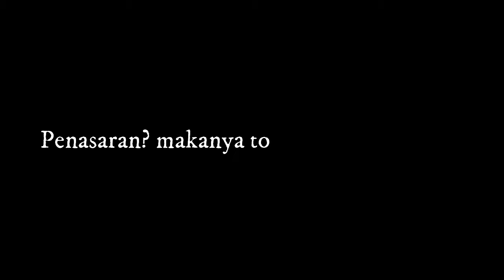ANTAR PASIEN PULANG, DARI RSSA KOTA MALANG KE KARANGPLOSO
Terimakasih